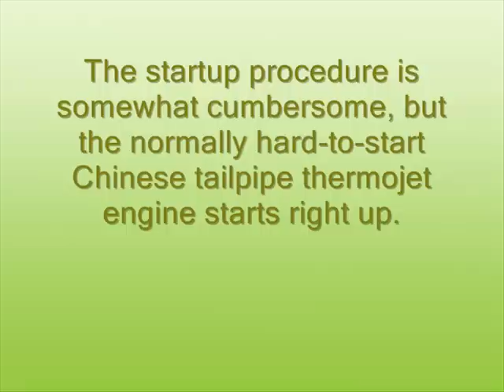Pulsejet rocket engine (development)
Further development of the pulse jet rocket engine.
Instant start thermonese. The starting procedure is very" liquid fuel rocket engine -like"        -which is both interesting and unfortunate, since it is time consuming, and demands great accuracy regarding time- temp-pressure.